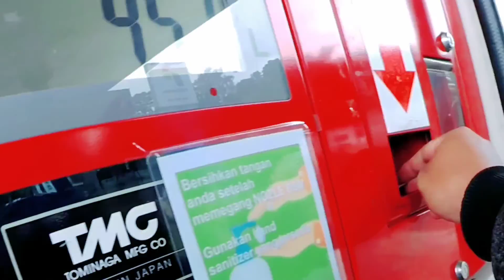HANYA DI POM BENSIN INI ! Ngisi bensin sendiri , Berasa di film" bro 😅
Semoga Terhibur
THX BRADS